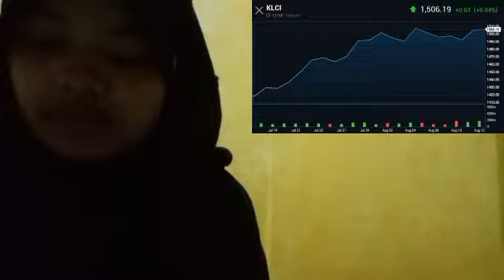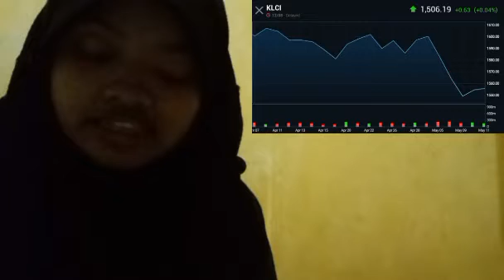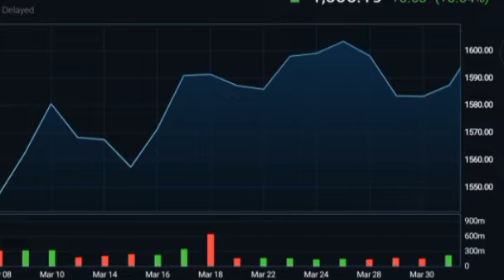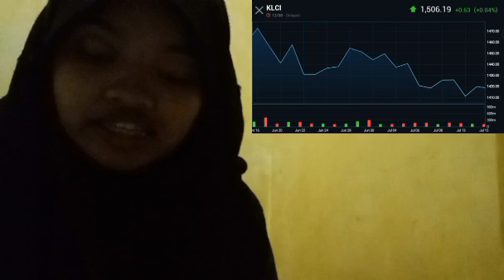REDDIT CO FOUNDER AN INSURANCE CRYPTO BITCOIN AND NFT ENTHUSIAST ALEXIS OHANIAN’S VENTURE CAPITAL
bitcoin mining
bitcoin news today
bitcoin live
bitcoin trading for beginners
bitcoin news
bitcoin explained
bitcoin price prediction
bitcoin crash
bitcoin 2022
bitcoin etf
cryptocurrency for beginners
cryptocurrency news
cryptocurrency malayalam
cryptocurrency trading